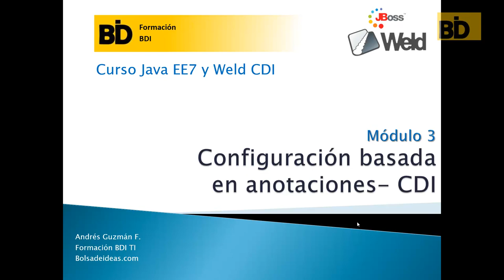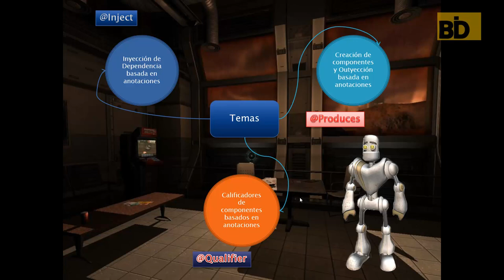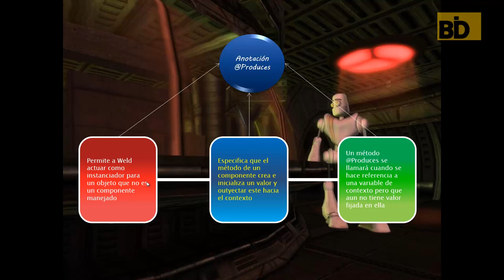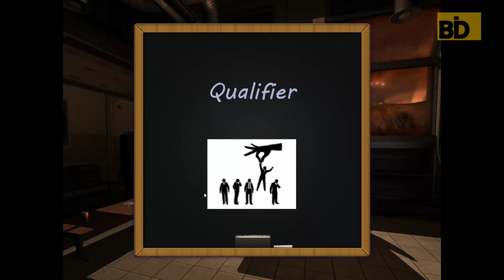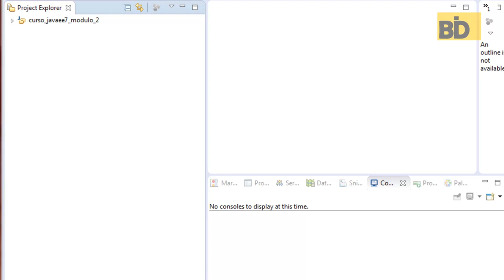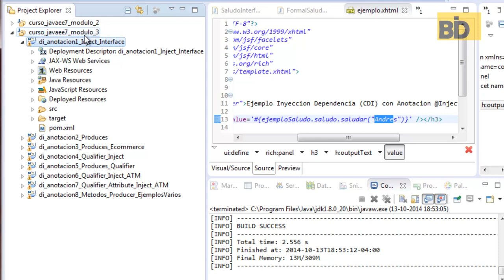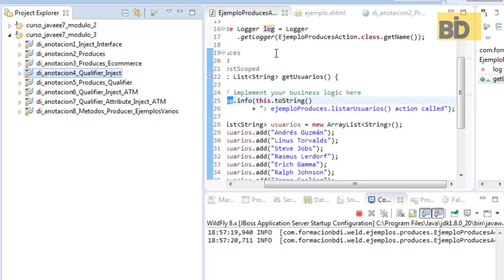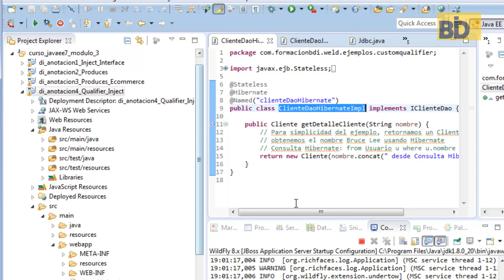Curso Java EE7: Anotaciones Weld CDI